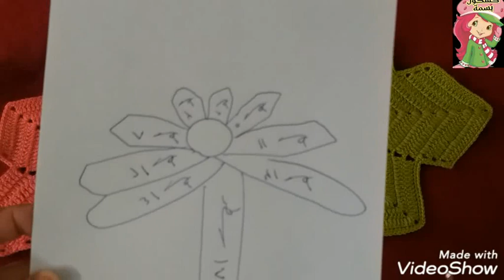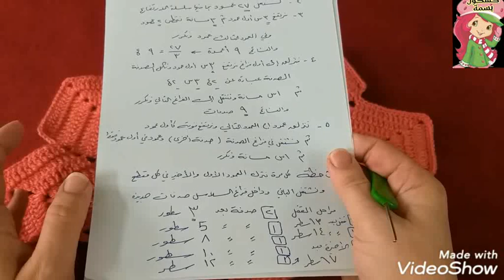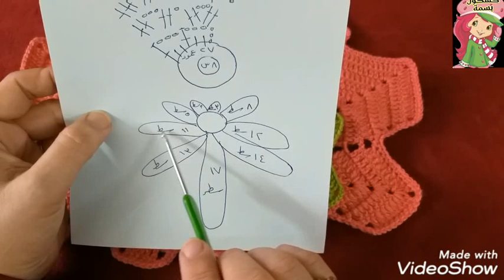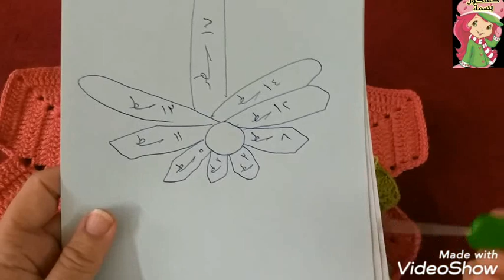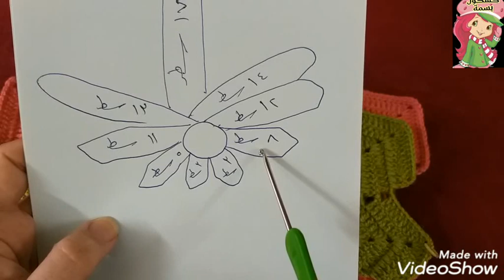كروشيه/طريقة مفرش ورقة العنب/How to crochet the grape leaf/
مفرش ورقة العنب من المفارش الصغيرة المميزة بسيط في التنفيذhow to crochet  the grape leaf qwick &easly